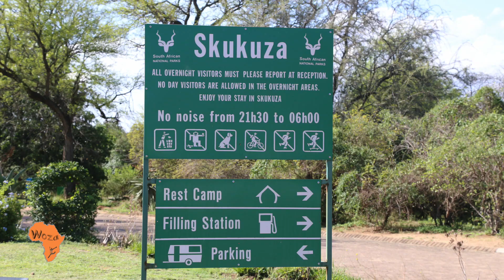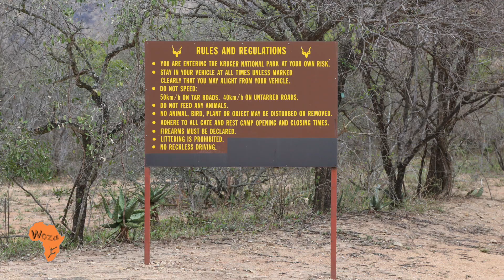Kruger National Park Series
Kruger National Park Series coming soon!